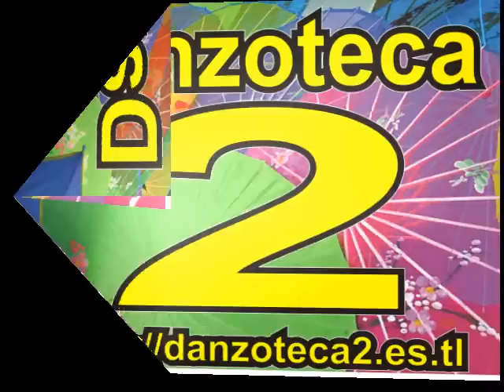VERACRUZ (MÚSICA DE FELIPE URBÁN Y SU DANZONERA)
Danzón interpretado por el Príncipe del Danzón FELIPE URBÁN y su Danzonera. Audio y video.